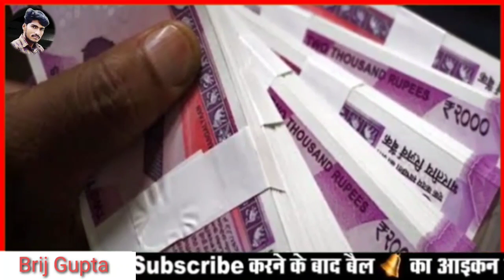आपका भी जनधन खाता Aadhaar से है लिंक, तो मिल सकते हैं 10000 रुपए, जानिए क्या है ये खास सुविधा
प्रधानमंत्री जन-धन योजना से जुड़े खाताधारकों को केंद्र सरकार ने बड़ी राहत दी है. जन धन योजना में खोले गए खाते में केंद्र सरकार ने पांच हजार रुपये के ओवरड्राफ्ट की सुविधा को दोगुना कर 10,000 रुपये कर दिया है. इसके साथ ही जन धन योजना के तहत अब हर परिवार की जगह प्रत्येक वयस्क व्यक्ति का खाता खोलने पर जोर दिया जाएगा.

then comment also

next video